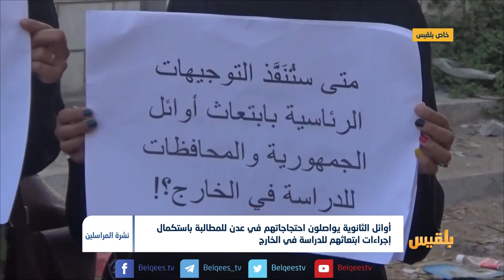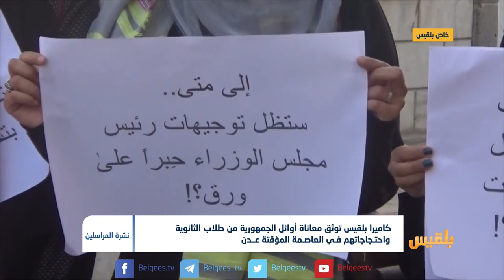كاميرا بلقيس توثق معاناة أوائل الجمهورية من طلاب الثانوية واحتجاجاتهم عدن | مراسلتنا حنين جمال